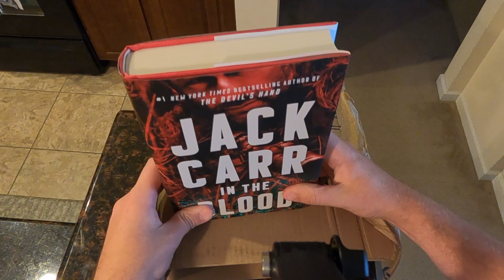In the Blood Review Book 5 (Written by Jack Carr)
Hello everyone! Today we are reviewing the fifth book in the James Reece collection, In the Blood. In the Blood is written by Jack Carr and can be found on his website or at most book sellers! Have a great day and please, enjoy!

The Terminal List is coming to Amazon Prime July 2022